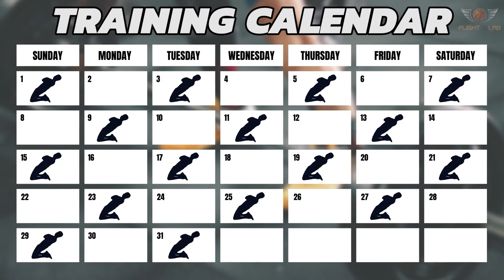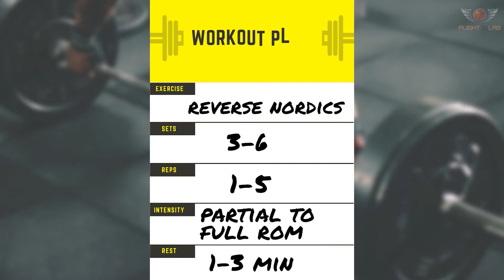REVERSE NORDIC CURL 30 DAY CHALLENGE | BEFORE & AFTER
A fortuitous series of events led me to a 30 Day Challenge for the Reverse Nordic Curl. Watch as I tackle this challenge and discuss my training plan and teach you the technique of a fantastic, albeit little known exercise.

Thanks @ConnorCurtis and @strongerbyscience for the inspiration!